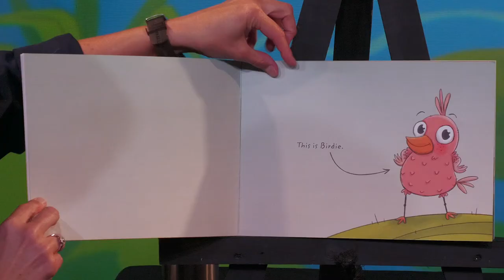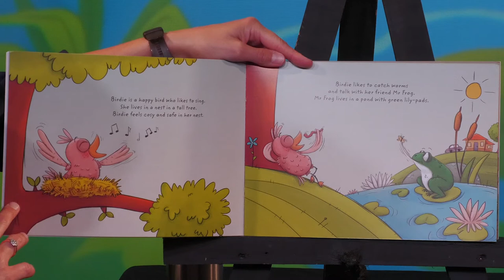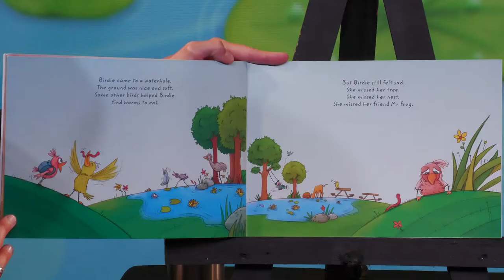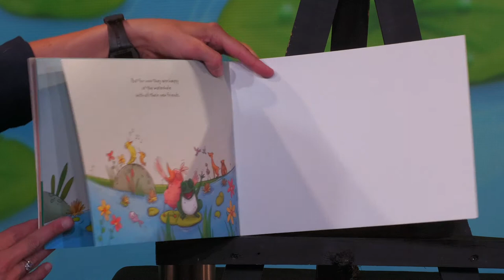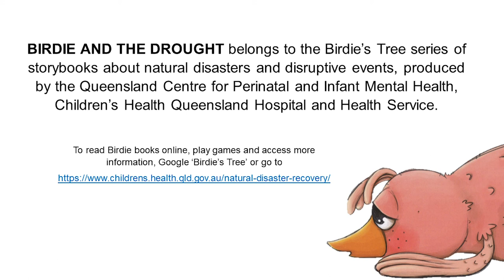Birdie and the Drought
A terrible drought means Birdie has to leave her home and friends. A story for young children about getting through hard times.
We also talk to the children about the importance of water and what simple things we can do to help save water at home.

To read Birdie books online, play games and access more information, head